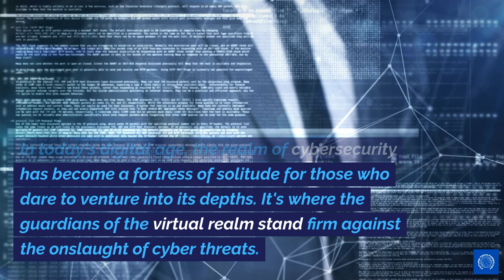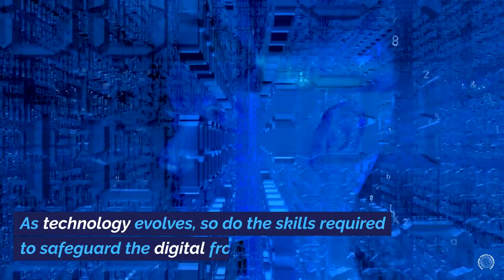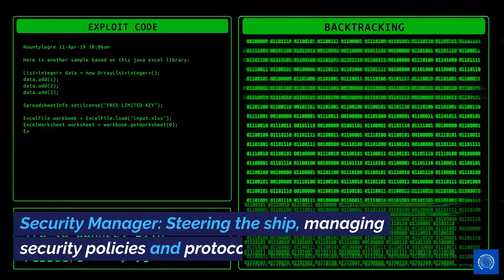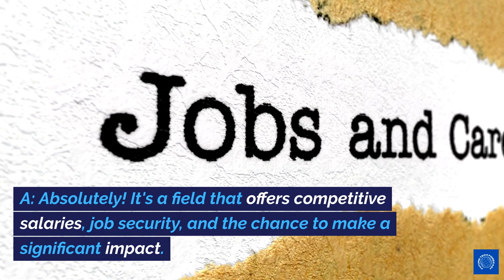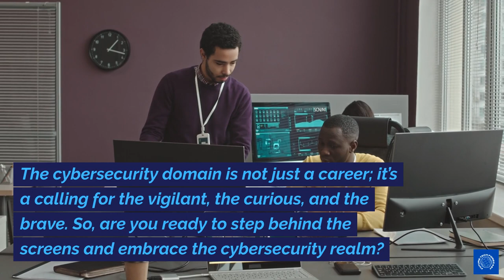Behind the Screens: The Realities of Building a Career in Cybersecurity Unveiled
Dive deep into the realm of cybersecurity careers. Explore the skills needed, potential career trajectories, and the daily routine of a cybersecurity pro with our comprehensive guide.